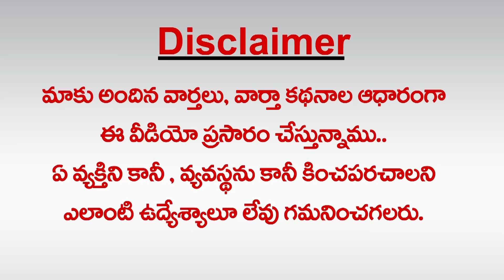చంద్రబాబు ఈ రిజల్ట్ చూపించకపోతే కష్టం | Chandrababu Need to Show Result in Amaravathi | greatandhra